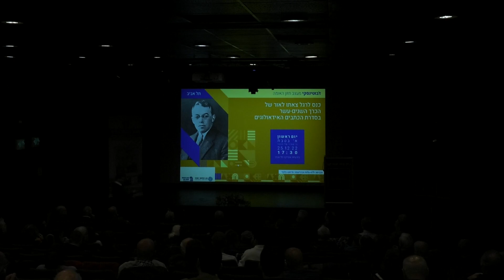כנס לרגל צאתו לאור של הכרך השנים-עשר בסדרת כתביו האידאולוגיים והפוליטיים של זאב ז'בוטינסקי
מרכז בגין ומכון ז'בוטינסקי
מושב ראשון: תפיסת הביטחון של ז'בוטינסקי בסימן מאה שנים לקיר הברזל
מושב שני שיח בוגרי התנועה שהפכו לדמויות ציבוריות משפיעות במגוון תחומים.

משתתפים בערב:

גברת ציפי לבני שרת החוץ לשעבר,  חברת הכנסת לשעבר ד"ר ענת ברקו, מר יוסי אחימאיר יו"ר מכון ז'בוטינסקי,  אלוף במיל גרשון הכהן, אמיר אורן - עיתונאי ופרשן צבאי, יעקב חגואל יו"ר ההסתדרות הציונית העולמית, מר סלי מרידור לשעבר  יו"ר הנהלת הסוכנות היהודית וההסתדרות הציונית העולמית, ושגריר ישראל בארצות הברית, אל"מ במיל' פרופ' גבי סיבוני, אלעד פופוביץ מנכ"ל מכון ז'בוטינסקי, תמר דרמון סמנכ"לית מרכז בגין, אריאל כהן משנה למנכ"ל מרכז בגין.
דברי סיכום- פרופ' נאור  העורך הראשי של כתביו האידאולוגיים והפוליטיים של זאב ז'בוטינסקי
יום ראשון | א' בטבת, 25/12 | נר שמיני של חנוכה |
"בית ציוני אמריקה"